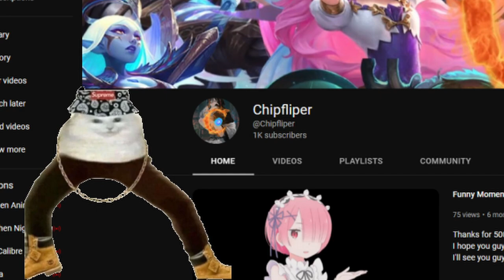Fortnite Chapter 4 Season 1! How To (Not) Play Fortnite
Cya guys in the next video!